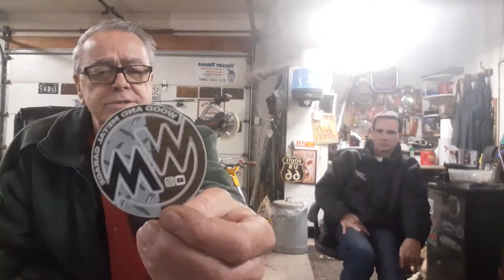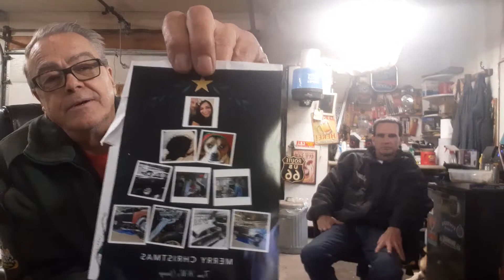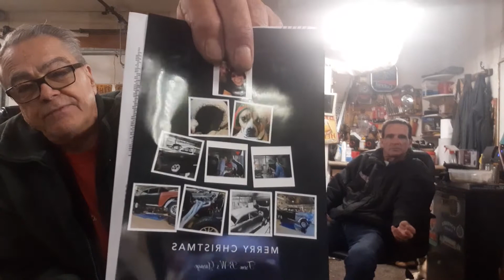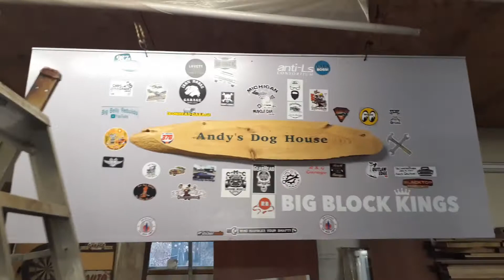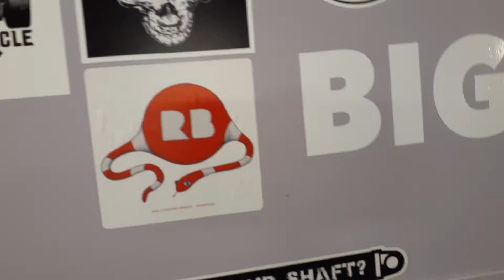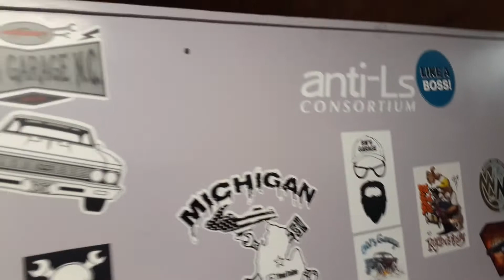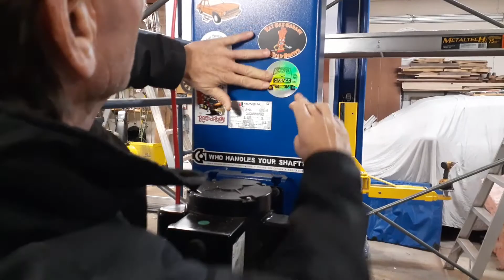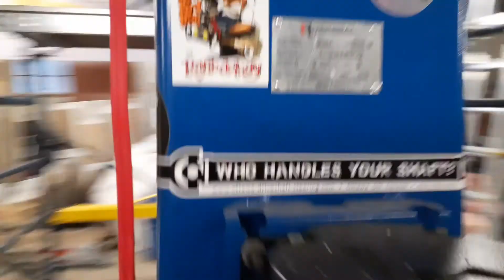# 212 Stickers in the Mail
Hey Guys. We have mail call and stickers to stick.